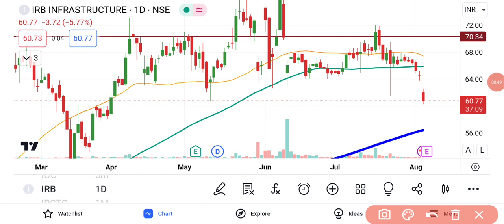IRB Infra Share Latest News | IRB Infra Share Price